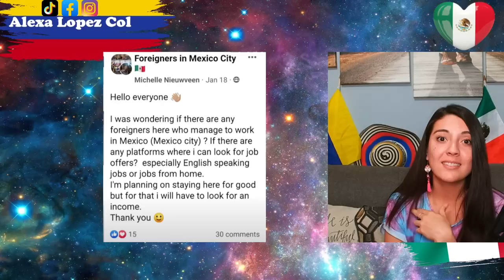EstadoUnidenses, Extranjeros buscan trabajo en MEXICO - Se cambiaron los roles?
YA vali0 los GrinGos se cambian de pais {BuScAnTrabajo en Mexico